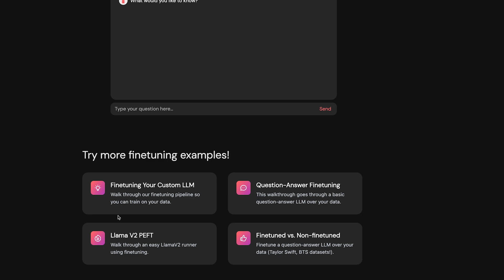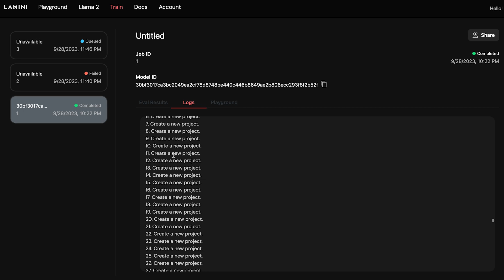AI Builders | How To Build LLM Models Easily And Securely with Lamini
In this fourth episode of the AI Builders series, host Julian Forero talks with Greg Diamos, Co-founder & CTO of Lamini, about the Lamini platform, which lets software teams easily build LLMs using propriety data within the secure environment of their Snowflake-based enterprise network.The conversation includes a detailed demonstration of the platform in action.